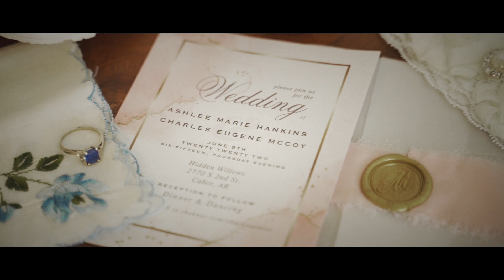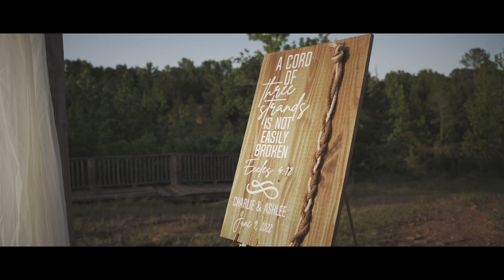Ashlee + Charlie McCoy Wedding Film | Hidden Willows | Cabot, AR | Crown Vision Works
Wedding Film, DJ, Lighting, Photobooth, and Special FX bookings available

Based in Arkansas. Available to travel.